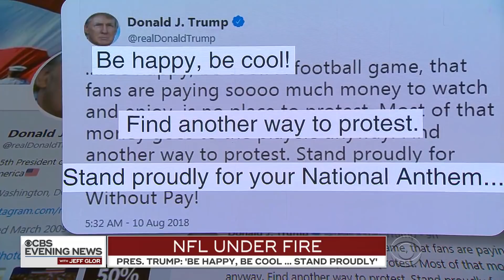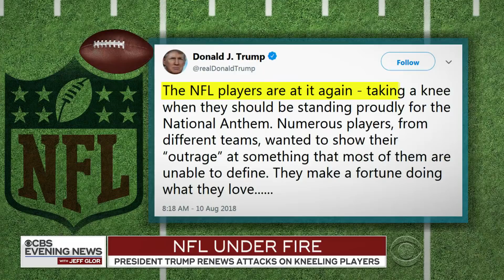New protests in first week of NFL preseason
President Trump has tweeted his opposition to protesting players, saying: "Be happy, be cool! ... Find another way to protest. Stand proudly for your National Anthem." Players say they are protesting racial injustice. CBS News’ Jericka Duncan reports.